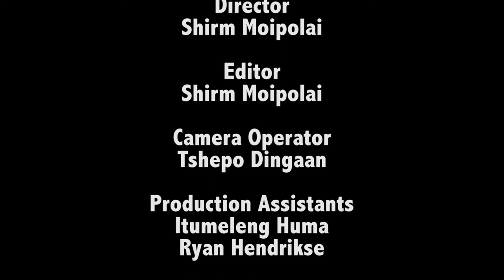Dyme Hip Hop S2E1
New show hosted by Sdingo and Given Featuring Tkay. Enjoy.